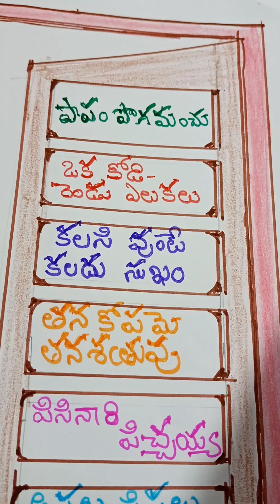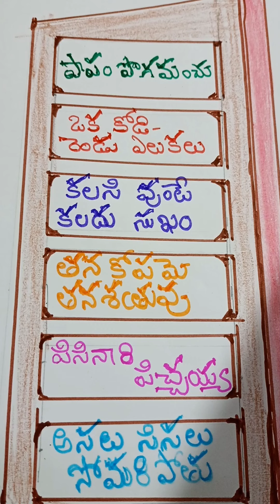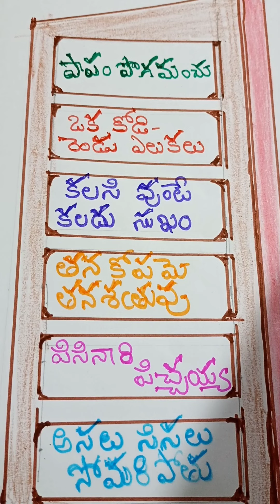Mixed telugu Stories karunasirimani kadhalu telugu lo vinandi